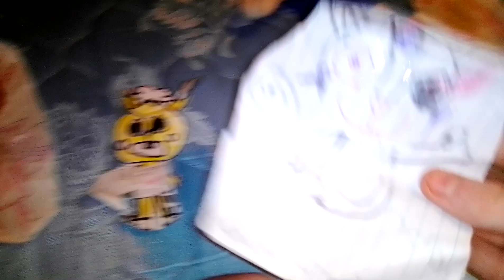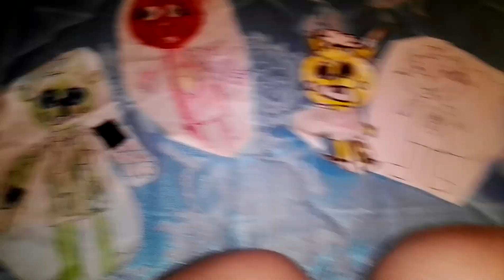happy tree friends heroes season 1 episode 13 🦔